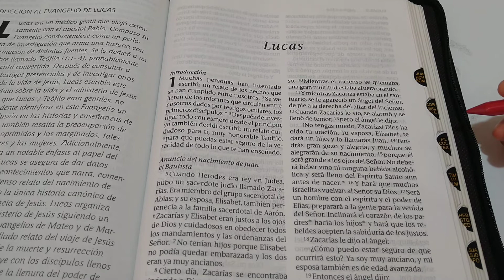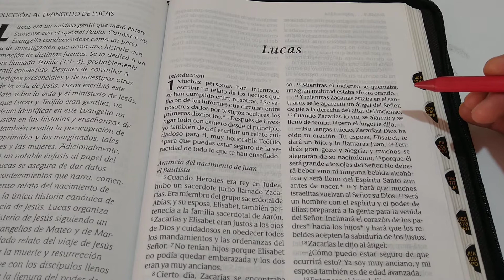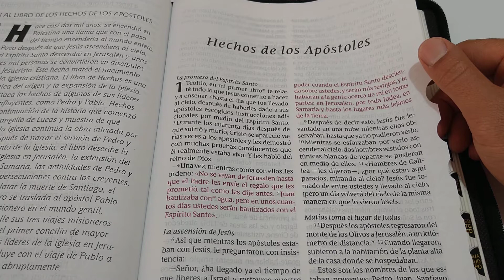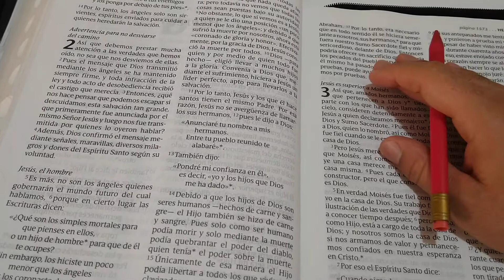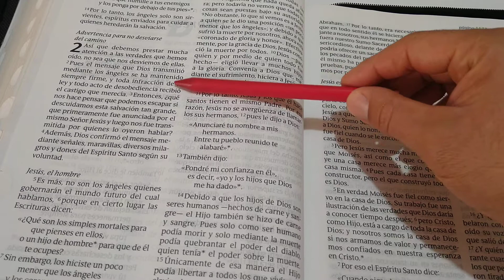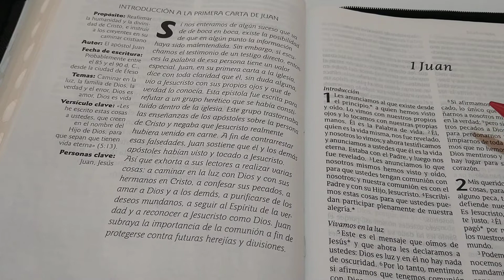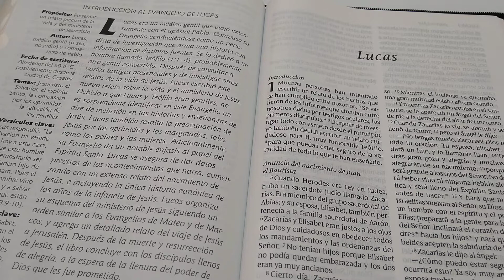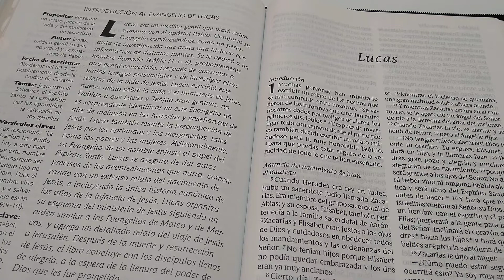El mejor manual de crianza episodio#66 Nuestra fé en Jesucristo se basa en el conocimiento